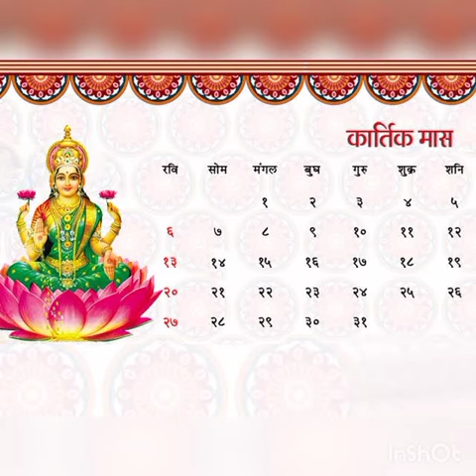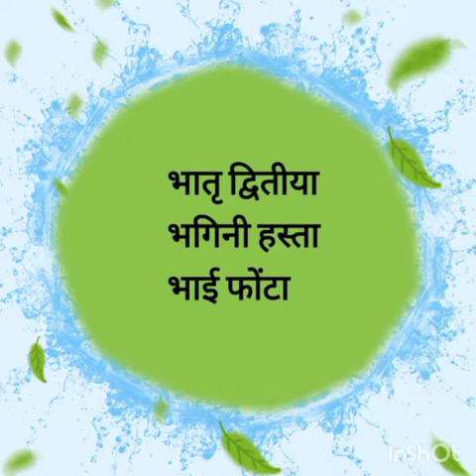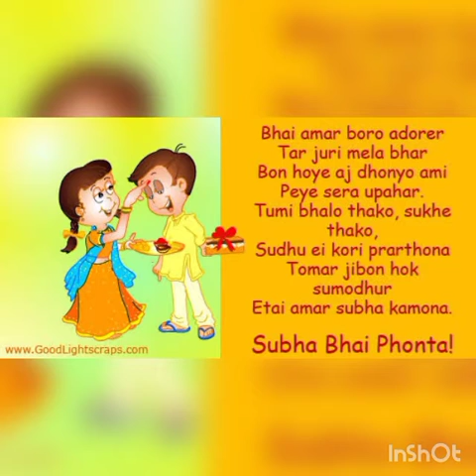Speech on BHAl DOOJ